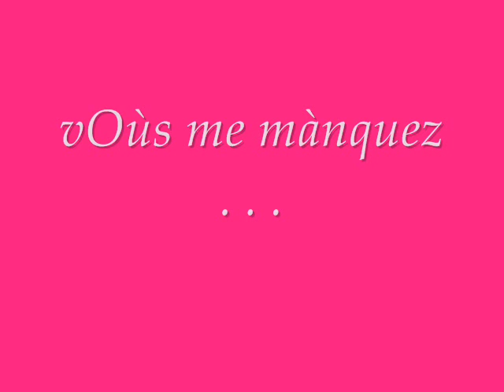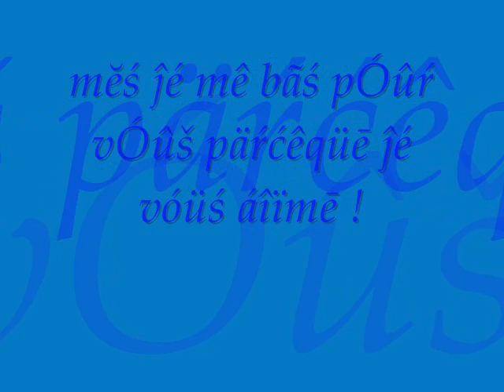jo maman moi cop's